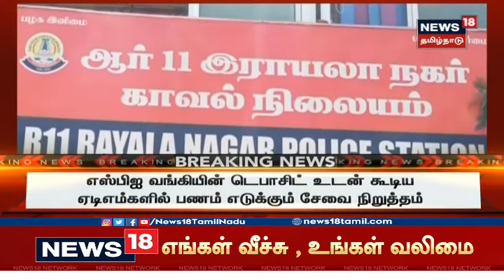Breaking News | SBI வங்கியின் டெபாசிட் உடன் கூடிய ஏடிஎம்களில் பணம் எடுக்கும் சேவை நிறுத்தம்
SBI வங்கியின் டெபாசிட் உடன் கூடிய ஏடிஎம்களில் பணம் எடுக்கும் சேவை நிறுத்தம். நூதன முறையில் சென்னையில் கொள்ளை நடந்ததை அடுத்து நடவடிக்கை.